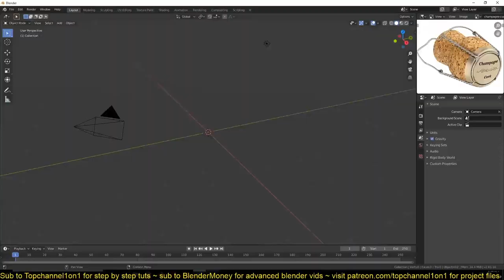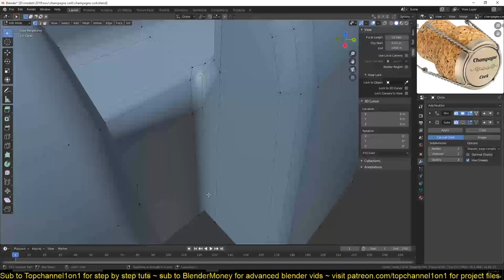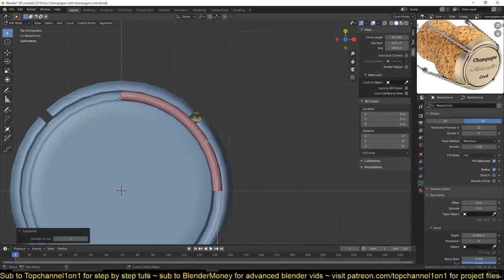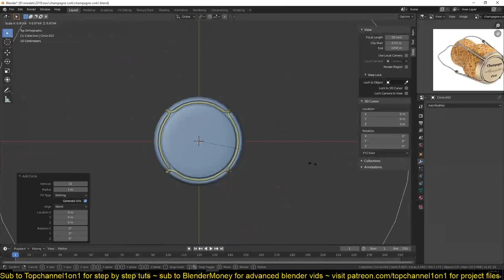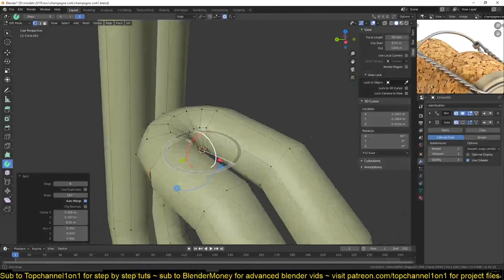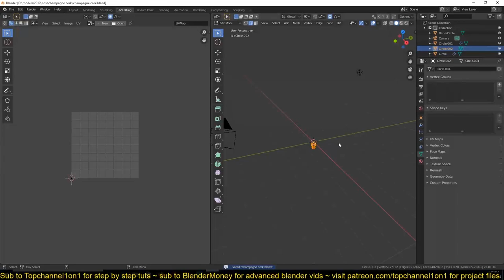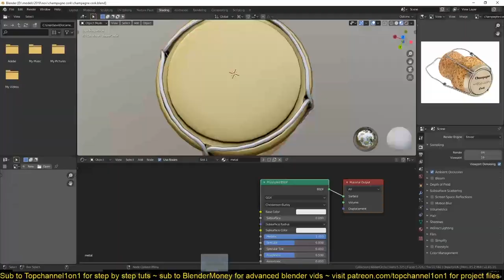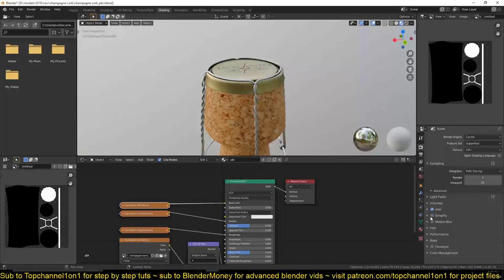modeling and texturing a champagne cork in blender 2.81